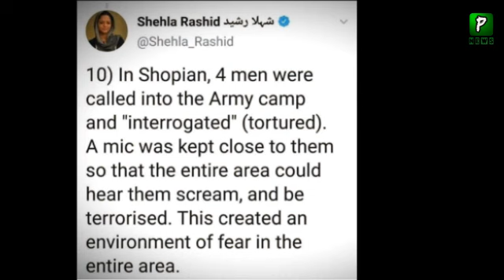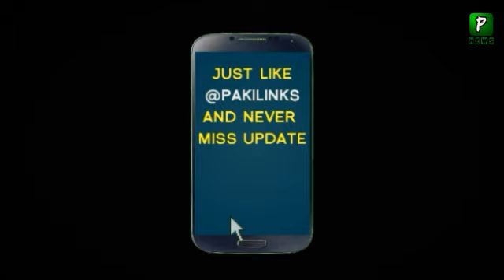Shehla Rasheed Talking About Condition Of Maqboza Wadi || Pakilinks News